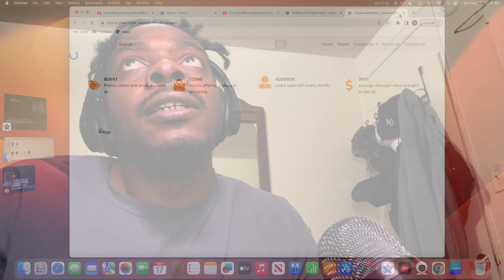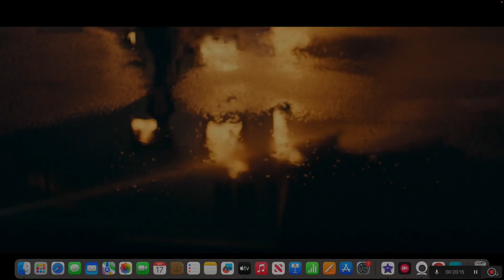Kevin Holland vs. Jack Della Maddalena FIGHT REACTON